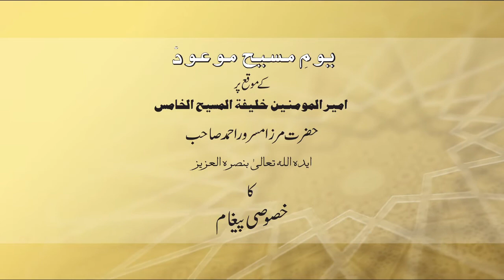Promised Messiah Day Message by Huzoor in Arabic (Urdu Subtitles)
A message delivered by Hadhrat Khalifatul Masih V on the occasion of the 125th anniversary of the Ahmadiyya Muslim Jama'at.